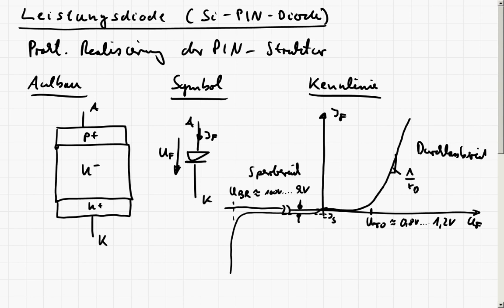LE3_3a Leistungsdiode (PIN Diode) - Aufbau, Kennlinie und Verluste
In diesem Teil wird das statische Verhalten der Leistungsdiode beschrieben. Es werden Aufbau, Symbol, Kennlinien und Ersatzmodelle geschildert. Im Abschluss wird die Gleichung zur Berechnung der Leitverluste abgeleitet